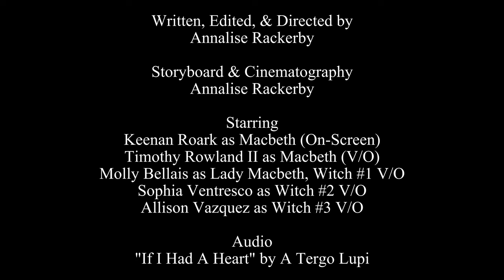Gordon Reinhart's Macbeth (2023) - Full Short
Trailer for a class project in collaboration with Boise State University's production of William Shakespeare's "The Tragedy of Macbeth", an original adaptation created and directed by Gordon Reinhart.

Written, Edited, and Directed by Annalise Rackerby
Storyboard, Cinematography, Filming by Annalise Rackerby

Cast:
Keenan Roark (Macbeth on-screen)
Timothy Rowland II (Macbeth voice)
Molly Bellais (Lady Macbeth, Witch 1 voice)
Sophia Ventresco (Witch 2 voice)
Allison Vazquez (Witch 3 voice)